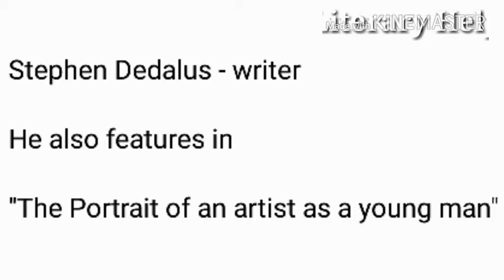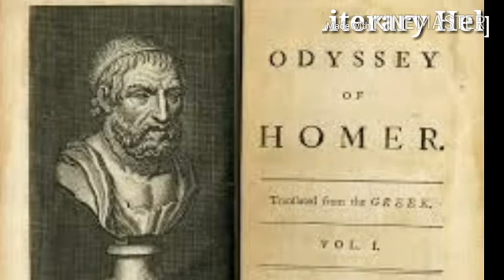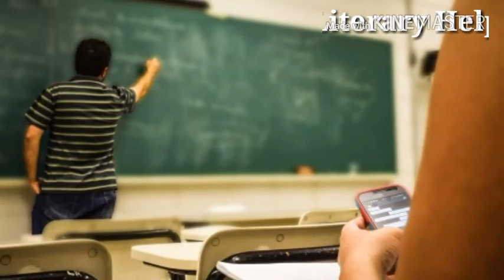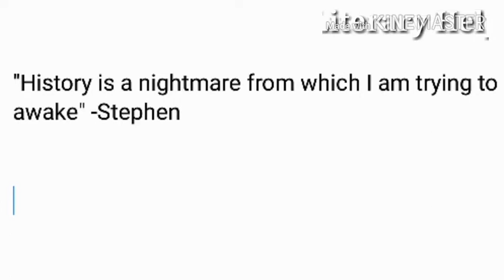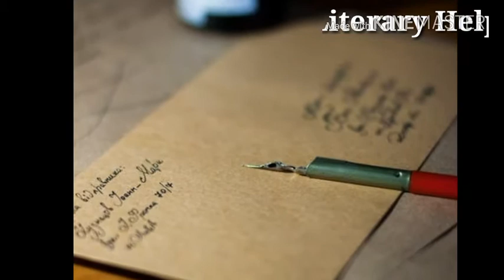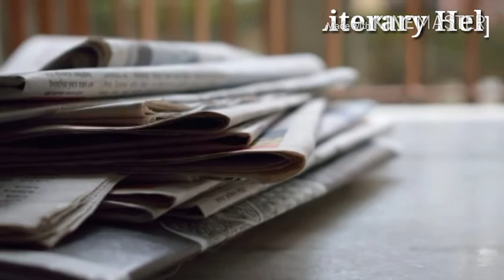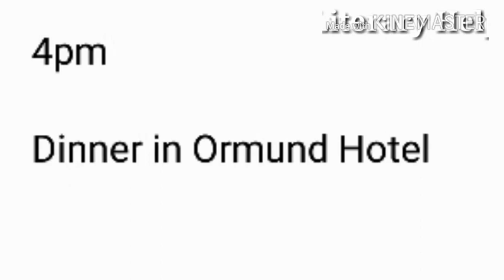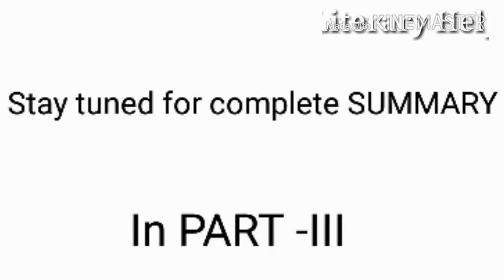(Part-2) Ulysses by James Joyce summary in Hindi | literary help English literature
More in part -3

literaryhelp my channel

(Part-2) Ulysses by James Joyce
summary in Hindi
literary help English literature
It is a modernist novel